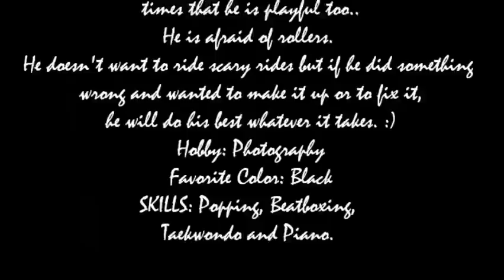U-KISS Lee Kiseop's World ☺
" if words could say all that we feel, there would be no need for an embrace.. But language has its limitations and the heart has none.. It expresses itself spontaneously in even the smallest things we do.. "

Lee Kiseop is one of my 2 bias in U-KISS, the other one is Alexander Eusebio :)
i love his personality.. his face.. his body? LOL~ xD
Anyway, i see him as a gentle yet strong man.. Quiet but cheerful.. Dork but lovable.. Handsome inside and out right? How can you not love this guy? :)
Anyway, enjoy this fanvid though its not that good.. Again, i put my heart ♥ in doing that.. So please no bashers.. Thank you!
I love LEE KISEOP and i love U-KISS ♥

--This is the 'smallest thing' i can do to show how i feel.. :)

CREDITS : Owner of the photos, Tweety&Friends for the video clip( Live Concert in Manila), Rocketboxx, etc. ^^